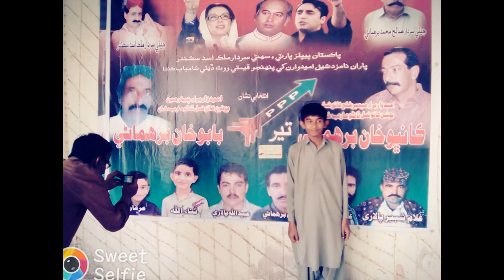muhammad waseem balouch photos 2016